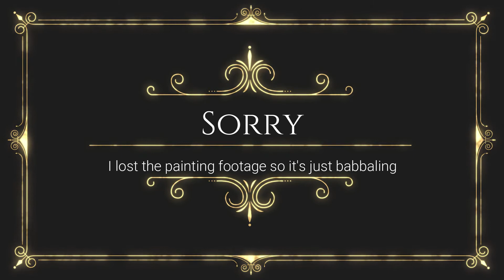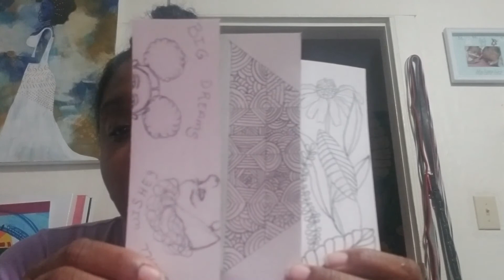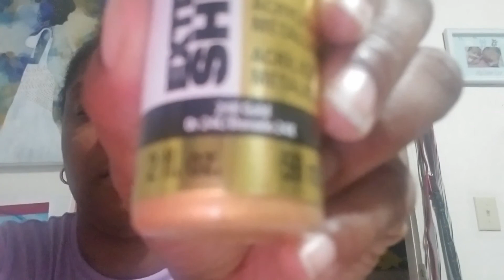Studio Vlog 1 Snooze and Babble Fest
It has been awhile and I am rusty at this. This is my very first vlog and I don't know what I'm doing lol. Please let me know what you'd like to see in the future.

I can't wait to see you over there.